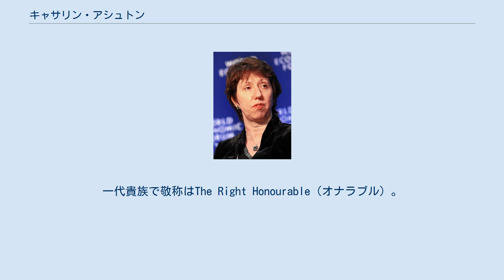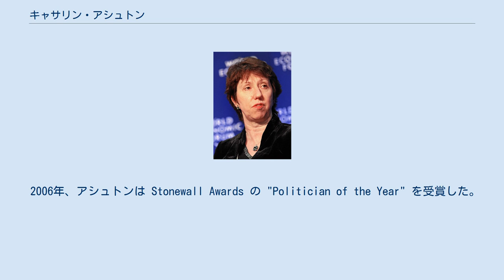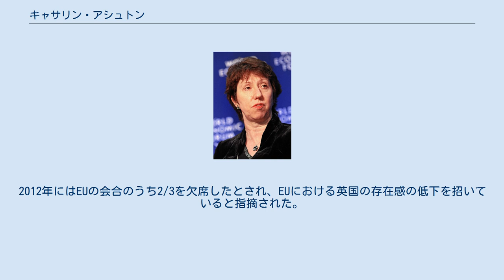キャサリン・アシュトン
ウェスト・ランカシャー出身の人物
欧州連合外務・安全保障政策上級代表
アップホーランドのアシュトン女男爵、キャサリン・マーガレット・アシュトン（Catherine Margaret Ashton. Baroness Ashton of Upholland, 1956年3月20日 - ）は、イギリスの政治家。
一代貴族で敬称はThe Right Honourable（オナラブル）。
学位はBSc（社会学士）。
労働党所属。
同国貴族院院内総務・枢密院議長、欧州委員会通商担当委員を歴任し、2009年12月1日からはリスボン条約の発効によって新設された欧州連合外務・安全保障政策上級代表（いわゆるEU外相）を務めていた。
 アシュトンはロンドン大学を構成するベルフォード・カレッジで経済学を専攻し、1977年に社会学で BSc を取得した。
1977年から1979年にかけては核兵器廃絶運動に参加し、本部財務責任者や副代表を務めた。
1983年には社会福祉訓練委員会で勤めていた。
 1983年から1989年にかけてアシュトンは労働環境における不平等問題に取り組み、身体障害者労働機会に関する雇用主のフォーラムを設立した。
 1998年から2001年にかけてハートフォードシャー保健当局や、自らの子ども(1988年に結婚し、一男一女あり)が通う学校の理事会のそれぞれの長を務め、また全国片親世帯協議会の副会長に就任した。
またアメリカの複数のテレビ番組のアドバイザーとなり、そのなかには「ボストン・リーガル」などがある。
 1999年、アシュトンは一代貴族 Baroness Ashton of Upholland に叙された。
2001年6月には、教育技能省政務次官に任じられた。
2002年には同省の Sure Start 担当大臣に任命された。
2004年9月には憲法事項省政務次官となり、公文書館や公共保護局に携わった。
2006年には枢密院の職に就き、2007年には新設の司法省で政務次官に就任した。
 2006年、アシュトンは Stonewall Awards の "Politician of the Year" を受賞した。
 2007年6月28日、新首相ゴードン・ブラウンはアシュトンを貴族院院内総務兼枢密院議長として閣僚に任命した。
 欧州委員会 2008年10月3日、アシュトンはピーター・マンデルソンの後任として、欧州委員会の委員に就任した。
欧州共同体設立条約第213条（当時）以下によって、委員は任期中において報酬の有無を問わずに兼職することが禁止されている。
アシュトンが正式に委員に就任するために、1984年のアーサー・コックフィールドと同様の手続きを経て、2008年10月14日に貴族としての称号を残しつつ貴族院議員の資格を停止することとなった。
 アシュトンの通商担当委員任命の件は欧州議会において審議された。
とくにイギリス選出の保守党議員ダニエル・ハンナンは、当時欧州連合がカナダ、韓国、世界貿易機関との間で重要な協議がなされていた状況で通商問題における経験がないアシュトンの任命は適切ではないといった批判を展開した。
それでも欧州議会の通商委員会による公聴会を受けて、2008年10月22日の欧州議会本会議においてアシュトンの委員就任が賛成538、反対40、棄権63で承認された。
 外務・安全保障上級代表 2009年11月19日にブリュッセルで開かれた欧州連合加盟国首脳による非公式会合において、加盟各国の首脳はアシュトンを欧州連合の初代欧州連合外務・安全保障政策上級代表に指名することで合意した。
人選にあたってはファンロンパイが右派であることとのバランス上、欧州社会党出身者であるという条件が共通の認識となっていた。
ゴードン・ブラウン首相は当初、デイヴィッド・ミリバンド外相の起用を模索していたが、本人から固辞された。
そこでEU側からも女性を要望する意向があったため、アシュトンに白羽の矢がたったとされているが、国際的には全く無名なばかりか英国内でも要職の経験が少なく、短期間の欧州委員を除けば外交経験が皆無だったアシュトンの起用は、関係国に失望を与えたとされている。
 上述のように、「EU外相」を担う人物としては、経験などにおいて疑問視する声が多かったが、着任後もドイツから「欧州対外行動局のポストを英国人で固めようとしてい...